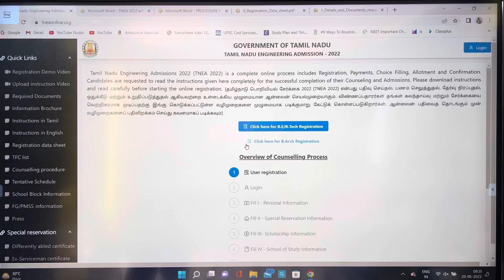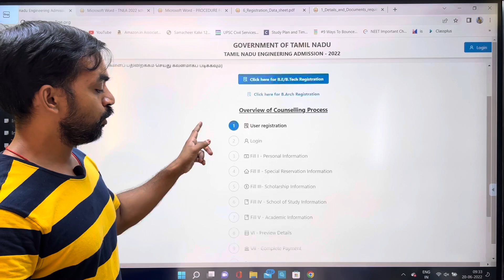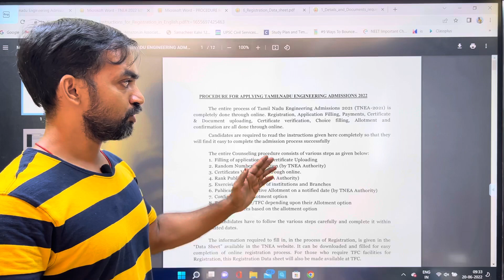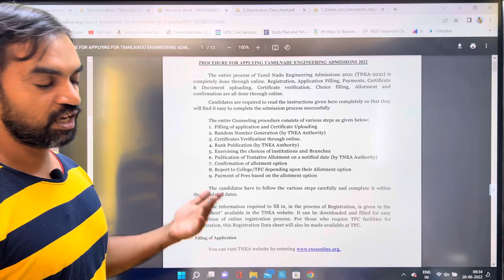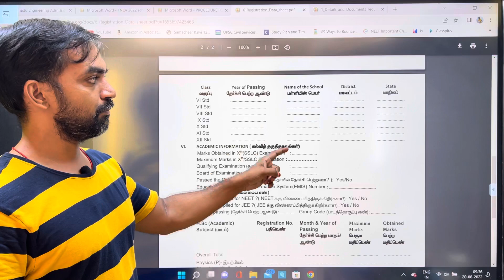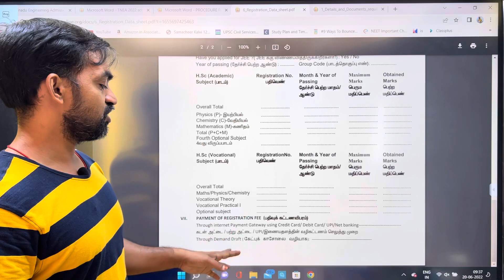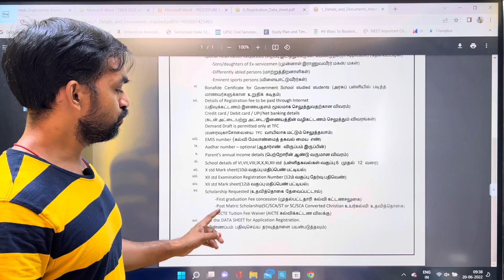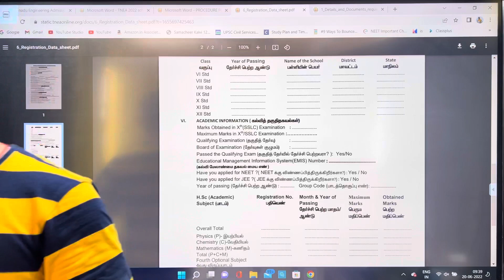TNEA 2022 Application form open | TN Engineering Admission 2022